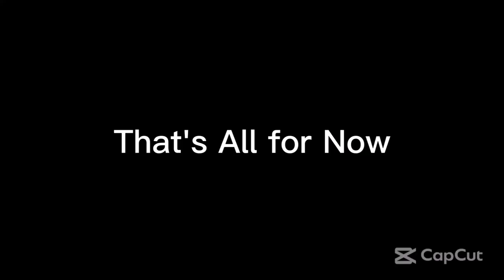Tuesday Night Showdown 493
From Ultimate MSTV Guide Network